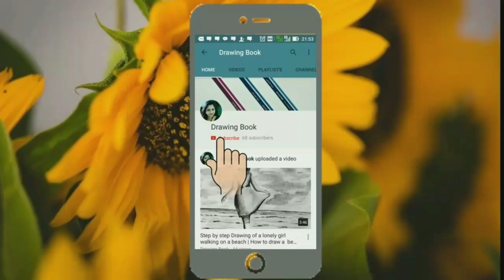How to Draw a Woman With Beautiful Dress| Mandala Art | Zentangle Art | Doodle Art | Girl from Back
How to Draw a Girl from Behind
Easy Sketch of a beautiful Girl
How to Draw a Girl Step by Step
Easy Drawing of a Woman for Beginners
Pencil Sketch

• ZOOM Ultimate Dark HB Pencil
• Camlin OHP Marker
• Stedler Water Colour Pencil
• DOMS Eraser